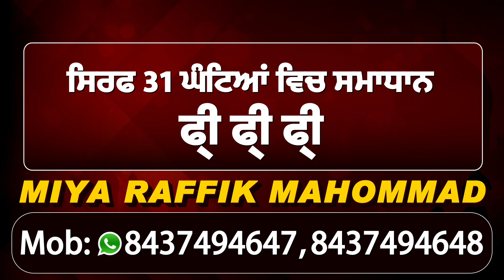Akal Takht से हुआ हुकम, 27 को सिख कौम करे मूल मंतर का जाप